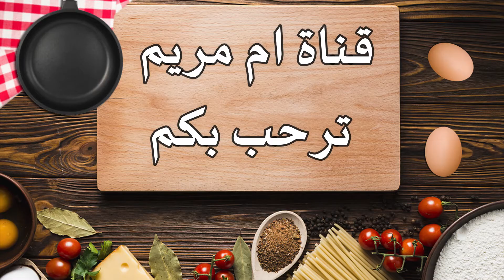سيكار محشو بكاوكاو حلو اروع مذاق ناجح مليون في مئة يستحق التجربة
السلام عليكم اليوم اقدم لكم سيكار محشو بكاوكاو حلو اروع مذاق ناجح مليون في مئة  يستحق التجربة
محشو بكاوكاو#

briwat djaj halima filali
briwat b roz halima filali
briwat crevette halima filali
sigar djaj
briwat kefta zineb el morhir
briwat djaj rayhana kamal
recette halima filali youtube
msaman m3amar fi ma9la
briwat sabanekh